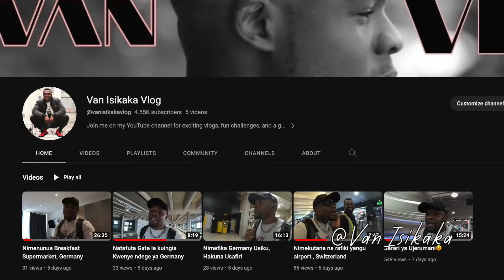SHANTY BOBO - BONGO LALA |R.I.P ROSA REE |REACTION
👕 Thank you for making these reaction videos possible by supporting my clothing brand, JUST GO 🌎: van-isikaka.creator-spring.com

Thank you for stopping by 😎 Welcome to Vanisikaka🔥🔥 Swahili reactions , VanVlog and good series that happen weekly 🤘🏽🤘🏽